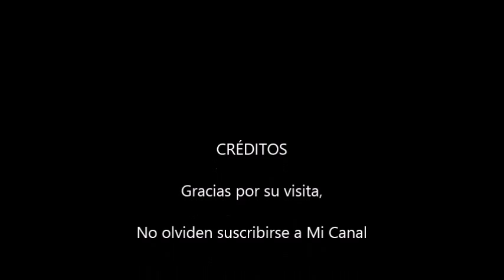Ejercicios escalera de coordinacion